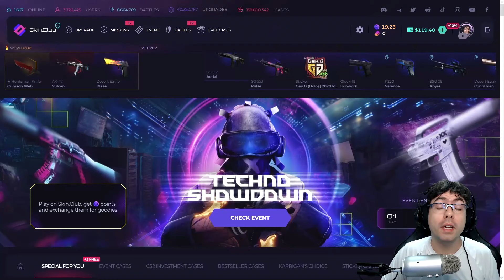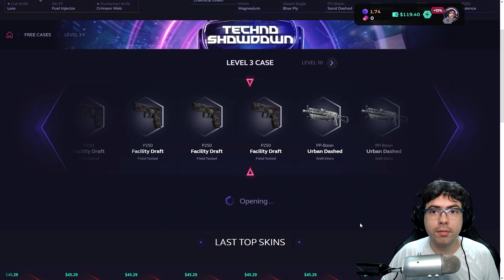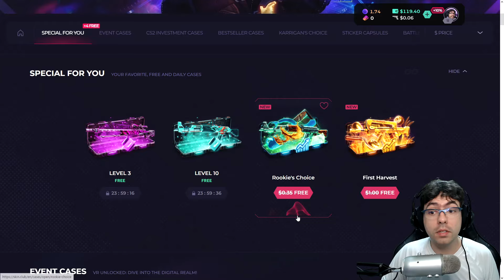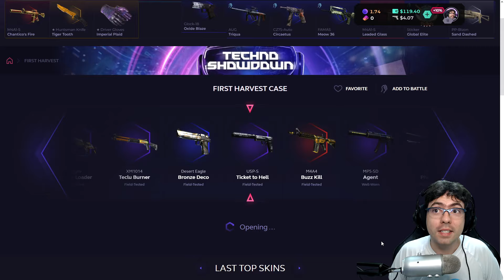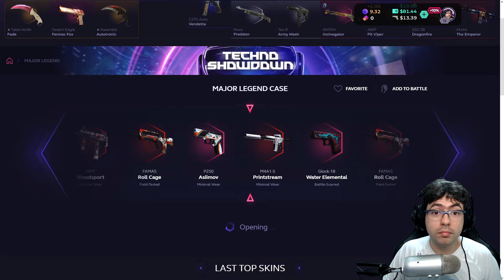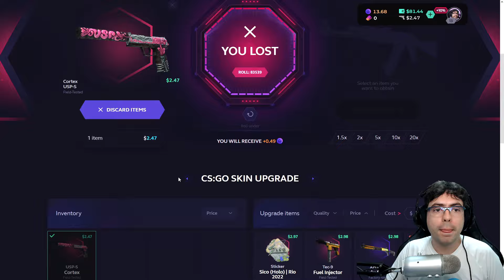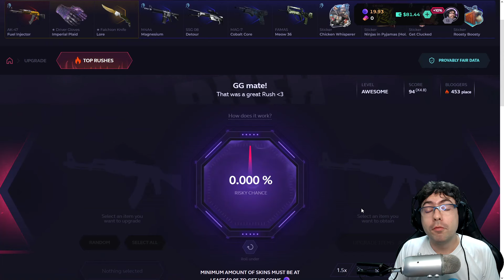Só falta RGB nessa SKIN!! - SKIN CLUB PROMO CODE 2023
CLICK NO LINK PARA PEGAR
❗ 10% DE BÔNUS NO DEPÓSITO ❗

► Fala pessoal! Esse é meu terceiro vídeo com parceria da SkinClub, aproveite meu link promocional acima para ter 10% de bônus no seu depósito, BORA GANHAR SKINS!! a partir do lvl 3 tem caixa diária gratuita, conforme subir mais níveis, mais caixas por dia!! Ao ganhar tokens do evento você pode abrir caixas gratuitamente, participar de sorteios e participar da leaderboard para ganhar prêmios ao final do evento.

Este vídeo não é dica de investimento! É destinado a ser um tutorial de onde usar o promo code